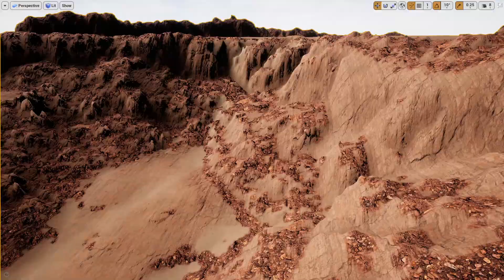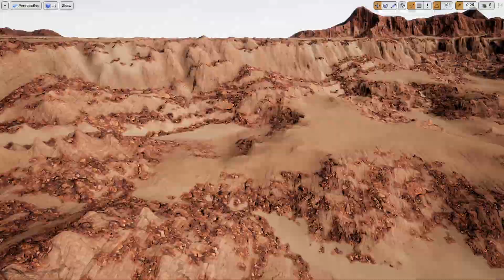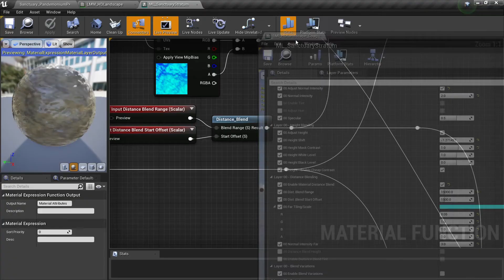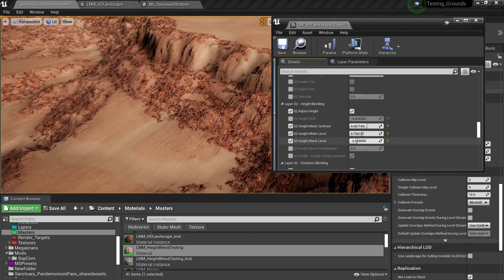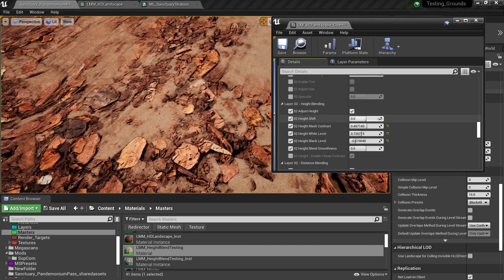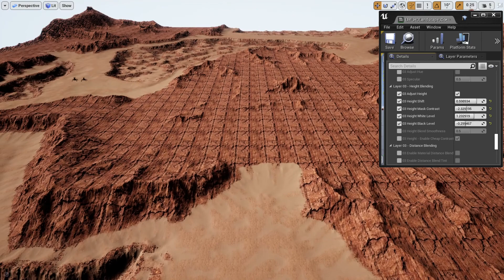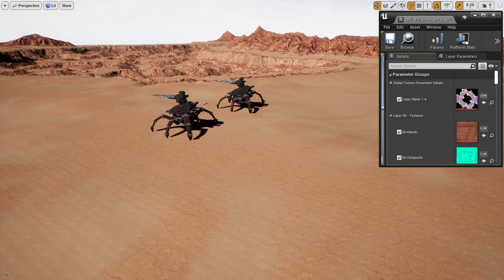UE4 Landscape Material WIP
Working on a complex High Definition Landscape Material for Unreal Engine 4/5. Material will have lots of options for enabling/disabling features such as Macro/Mezzo/Micro texture variations, Distance Blending, Height Blending of Textures, 9 Material Layers, High Resolution Splat Maps, Emissive Glow Effects, Custom Texture Adjustments and Advanced Adjustment Settings for all Features